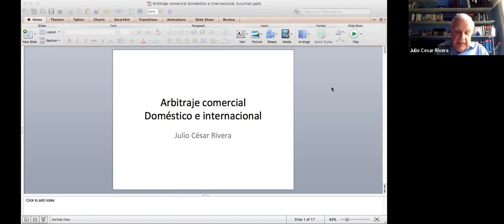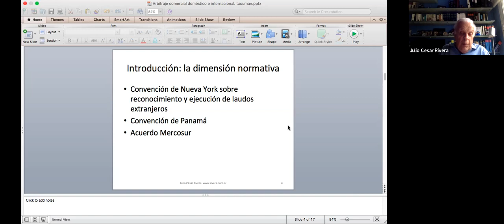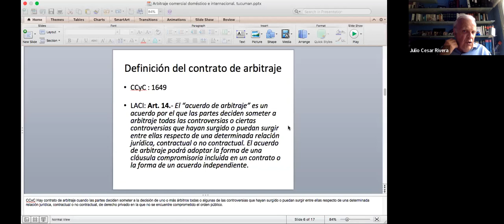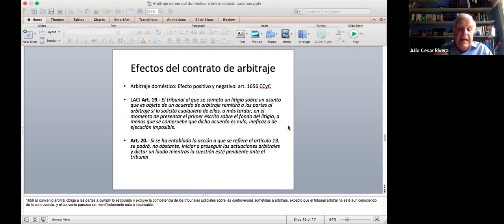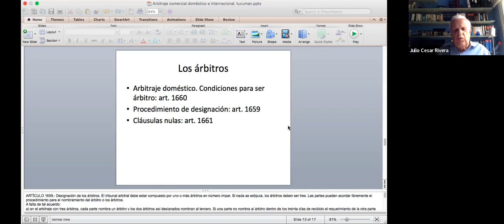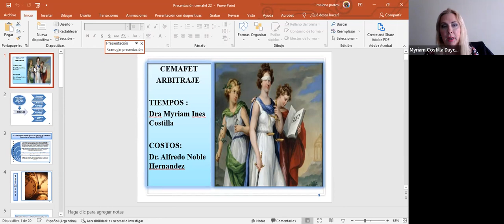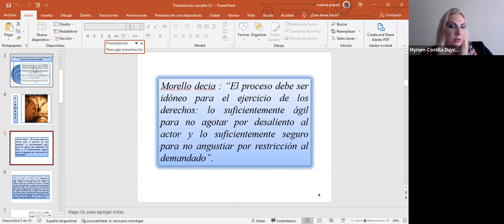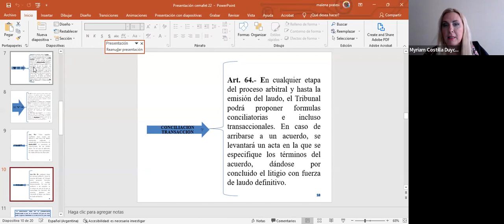Jornadas de actualización: Arbitraje internacional y doméstico para empresas | Módulo 1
Temas a tratar: El arbitraje y sus ventajas. El pacto arbitral. El tribunal arbitral.